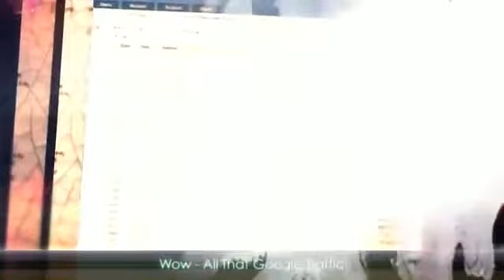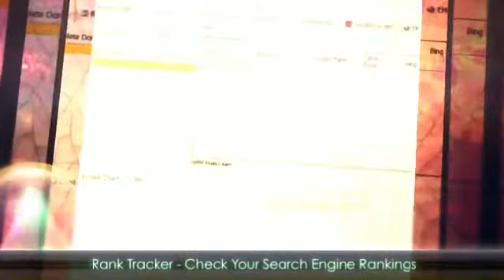SEO Commander review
SEO Commander can provide you with useful information about your site / any other site which you can then use to help better your rankings / get better keywords etc.

Powerful SEO Software lets you SPY on your competitors, Harness the power of Laser Targeted Keywords , Check Rankings / Social Signals and much more.

SEO Commander : #1 Tool Taps into Top Authority Sites like Google, Bing, Amazon, eBay, YouTube and more to Uncover Hot Trending Keywords.

Spy on your competitors without paying Monthly Fees ever again!

Easy As A Couple Of Clicks Of The Mouse and SEO Commander can help you...

Find The Hottest Trending Keywords
Tap Into 9 Top Authority Sites
As Easy As One Or Two Clicks
Increase Traffic With Laser Targeting
Get Results Fast
SPY On Your Competitors
Check Rankings & Social Metrics
The Data You Need At Your Fingertips. Get The Data You Need To Help Increase Your Traffic, Bank & Outrank Your Competitors

The data you need when you need it : Super fast multi-thread windows desktop software gives you the speed you want to get the job done quick.
SPY on your competitors (*Pro Version) : Easily see what keywords your competitors are using, what social signals they have and many more metrics to help give you insight.
Laser Targeted Keywords : We use these keywords ourselves on our eCommerce sites (money sites) to help us bank better using laser targeted related keywords from top engines.
Rankings and social metrics : Monitor your search engine rankings in Google, Bing and Yahoo. Check your social metrics / signals on many top social platforms.
Charts and graphs: Compare your ranking results easily over the past 7 - 30 days with our easy to read inbuilt graphs and charts.
Video Tutorials : Bite size video tutorials for each part of the software in our members area.